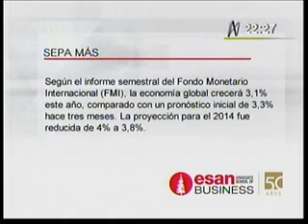Pronósticos financieros 2013 - 2014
Según el informe semestral del Fondo Monetario Internacional (FMI), la economía global crecerá 3,1% este año, comparado con un pronóstico inicial de 3,3% hace tres meses. La proyección para el 2014 fue reducida de 4% a 3,8%. César Fuentes, profesor de la Maestría en Finanzas de ESAN, comenta al respecto.